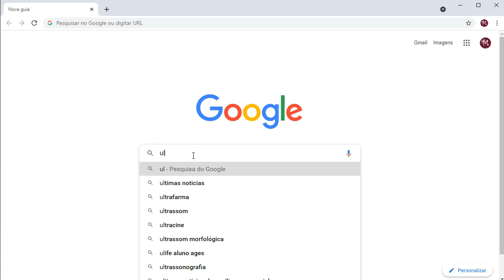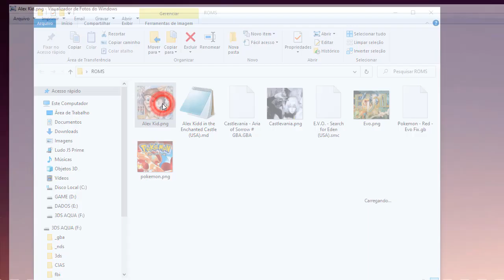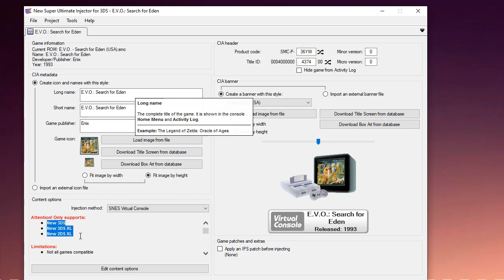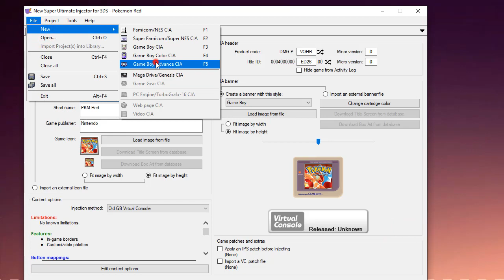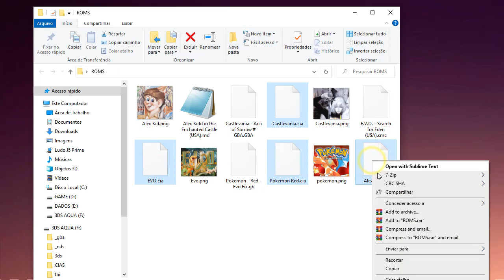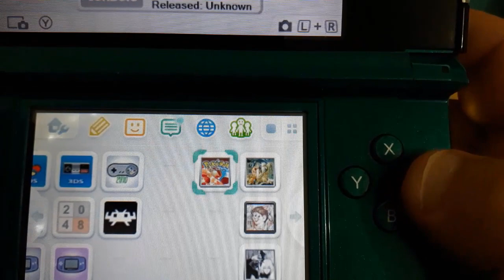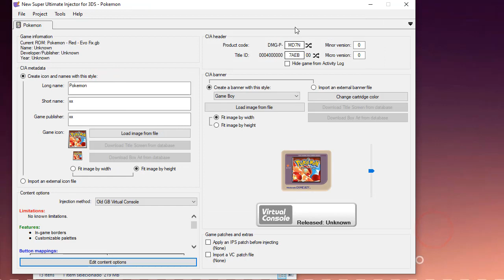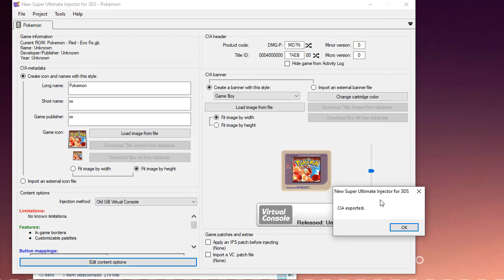Como Criar Virtual Console GBA, SNES, MEGA, GB e outros para 3DS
Serviço de Suporte Online | Eu guio você no conforto de sua casa por todo o processo de desbloqueio, desbanimento, desbrick ou recuperação do seu aparelho 3DS ou DSi atraves de uma chamada de whatsapp, contato neste

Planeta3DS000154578